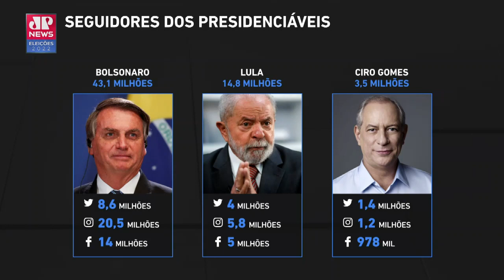Bolsonaro é o candidato com mais seguidores nas redes sociais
Somando Instagram, Facebook e Twitter, Lula é segundo mais seguido, Ciro Gomes é terceiro. Scaff: “Hoje o candidato não aperta a mão de milhões de pessoas, a mídia social faz esse papel”.